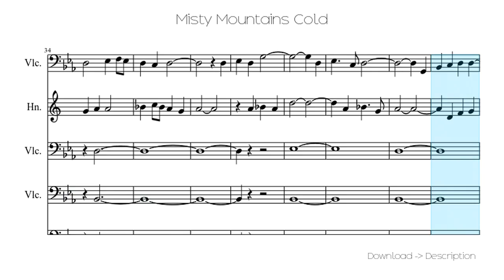🎶 Misty Mountains Cold 🎸🎸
Sheet for song: 🎶 Misty Mountains Cold 🎸🎸